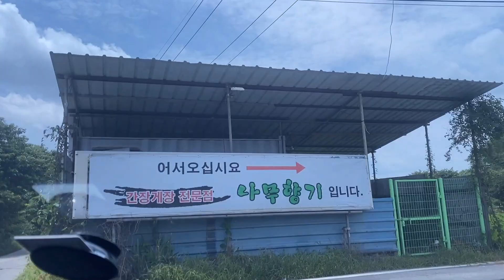#54. |Cặp Đôi Hàn Việt| Quán "GHẸ NGÂM TƯƠNG" Truyền Thống Nổi Tiếng Và "Phản Ứng" Của Xoan Ra Sao??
Xoan xem mấy video mukbang xong rất thèm món ghẹ ngâm tương này, và đã ăn 1 lần món cua ngâm tương ở Việt Nam nhưng không thấy ngon lắm, muốn thử xem ghẹ ngâm tương Hàn Quốc ở Hàn ăn như thế nào...
Nhớ nhấn vào biểu tượng quả chuông để nhận được thông báo về video sớm nhất nhé mọi người^^ (yêu thương)